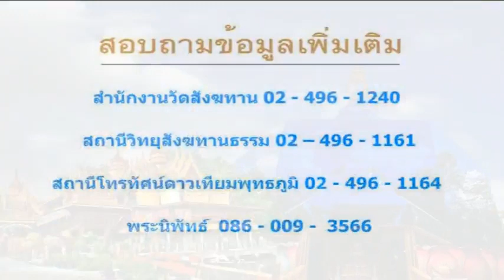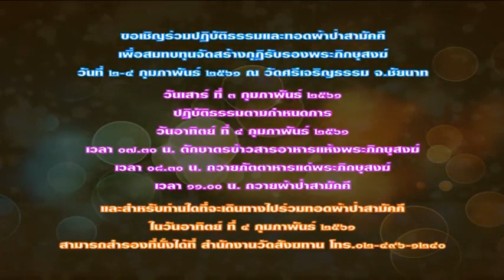วันพฤหัสบดีที่ ๑ ก.พ.๒๕๖๑ ธรรมะสว่างใจ พระอาจารย์จรัญ ทักขญาโณ วัดหลวงขุนวิน